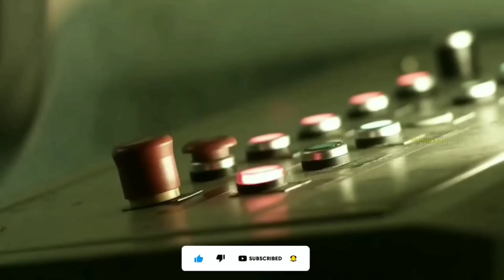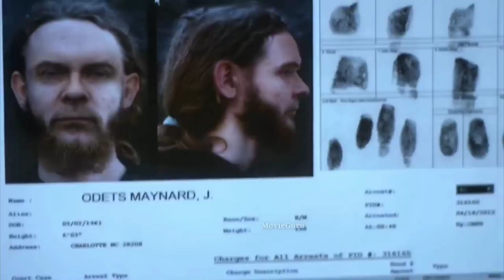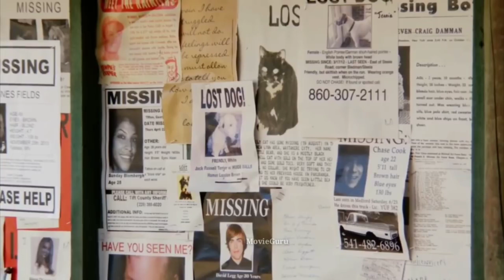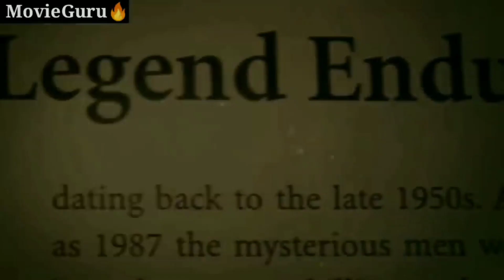Wrong T*ur*n series Completely Explained in telugu l Movie Guru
Hello guys..
Wrong turn full movie story explained in Telugu

Telegram:: This is the channel where u get all types of moviessss😊

MUSIC CREDITS
Channel name :: Soothing Relaxation music👇👇👇👇👇👇👇👇👇👇👇👇👇👇